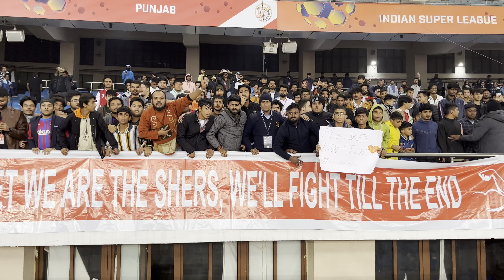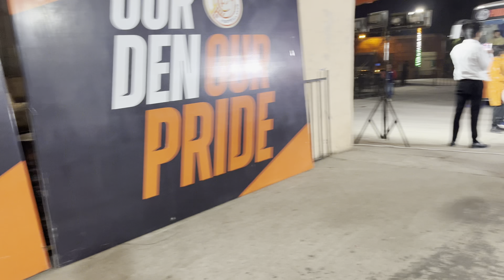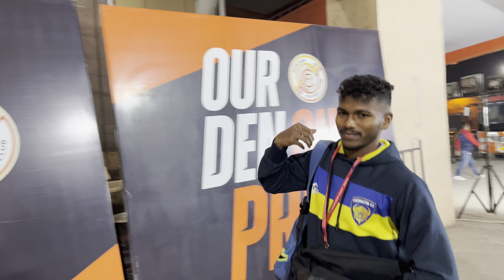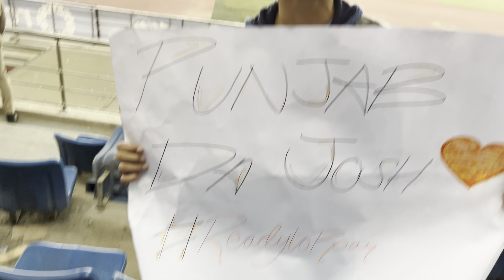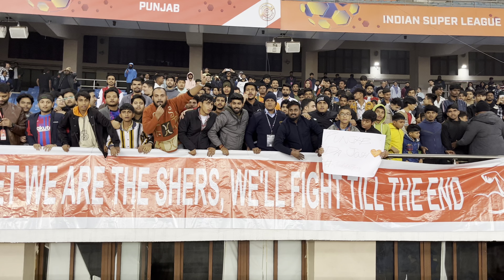HISTORIC WIN for Punjab FC | ISL Vlog | Punjab FC vs Chennaiyin FC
I got a chance to have insider access to the Indian Super League match between Punjab FC vs Chennaiyin FC, held at JLN Stadium, New Delhi - where Punjab FC won their first ever ISL match in their first season.

ISL
Indian Super League
Indian Football